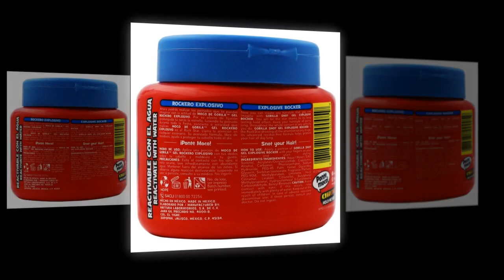Moco de Gorila Rockero Hair Gel Jar, Long Lasting, Strong Hold Hair Styling Gel, 3-Pack of 9.52 Oz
Moco de Gorila Rockero Hair Gel Jar, Long Lasting, Strong Hold Hair Styling Gel
Wild Style, Long Lasting Hair Gel
Moco de Gorila is a great hair styling Gel

Moco de Gorila Rockero Hair Gel Jar, Long Lasting, Strong Hold Hair Styling Gel. Wild Style, Long Lasting Hair Gel. Moco de Gorila is a great hair styling Gel. Moco de Gorila Rockero Hair Gel Jar, Long Lasting, Strong Hold Hair Styling Gel, 3-Pack of 9.52 Oz Hair Gel Jars.

Gorilla Snot Gel

You are rebellious, loud, energetic, and you are the GOAT in the skate park. Your parents hate the music you´re listening, and your hair, oh yeah! reflects your attitude, always standing firm, ready for the next challenge.

What Does it Smell Like?

Peach, Pineapple Leaves, Black Tea, Caramel, Amber and Honey.

This indestructible hair styling gel has an amazing scent and reaches a max level on the Hold Meter. Moco de Gorila Squizz Bottles are one of the best hair styling gels for both kids and adults. This hair gel helps you stand firm and ready for the next challenge with a hairstyle that better resembles who you truly are. Gorilla Snot Gel blends all-natural ingredients to allow you to transform your hair into any style you desire.

Moco de Gorila Hair Gels have MAX level hold capabilities which make it Snot Hard to be the Goat...

Buying more

I’m in the army and use this every day for this Georgia heat. It’s probably not good for your hair but it holds all day .